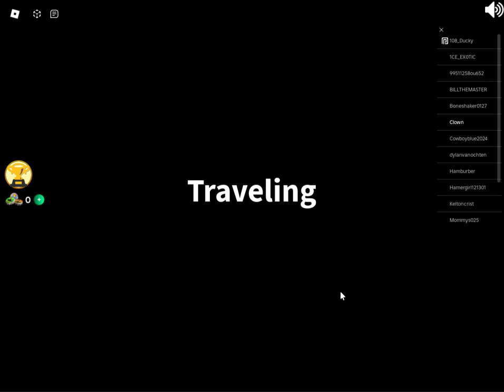random 4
how